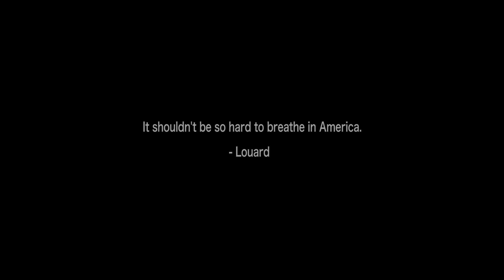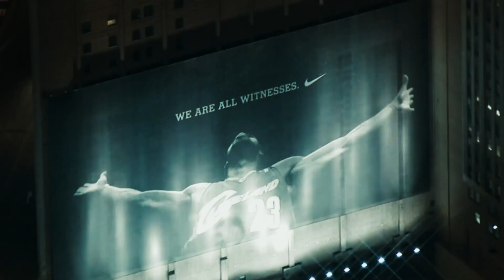Breathing In America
There's so much divisive energy in the world today. To release MY frustration, I did a remix edit to 'American Oxygen'.
As you watch, I hope you get the visual messages & hope it helps ALL understand "Black Lives Matter" is simply a cry for help and equality.